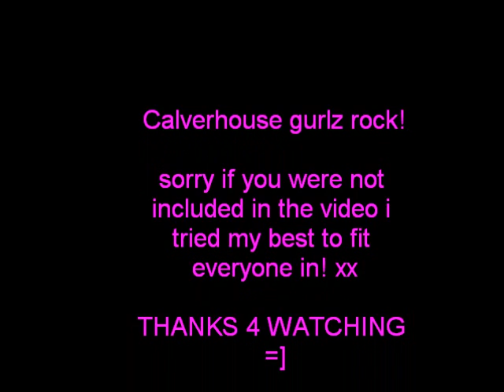Claverhouse Gurlz xxx